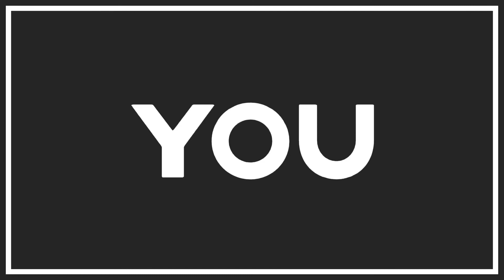【福袋開封】超お買い得！しまむら 子供服 バースディ 購入品紹介【2019年 お正月】KohaTai Channel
今さら福袋を買ってみたので開封♪とってもお買い得！子供服 しまむら バースディで靴の福袋 購入品紹介♪来年ノお正月は福袋をもっと買ってみたいなぁと思いました！

☆はじめての迷子で大号泣！HIMAWARIちゃんねるさんに会って感動！USJ 激動の1日【育児日記】KohaTai Channel

☆ドッキリサプライズ！USJでココロマンちゃんねるさん だーしま動画チャンネルさんと遭遇！クリスマスに奇跡が起きた☆KohaTai Channel

☆【あるある】お正月編！ゲームで泣く 初詣にお年玉 おせち料理 幼稚園 子供と一緒にお正月 【寸劇】KohaTai Channel

☆【大興奮】USJでしゃぼん玉で遊ぶミニサンタさんたち🎵ななたんお姉ちゃんに遊んでもらって大はしゃぎ クリスマス【普段遊び】KohaTai Channel

☆サンタさんなりきりごっこ ブラックサンタがいたずら！お家に落書きしちゃった！クリスマス 寸劇 遊び Kids Pretend Play Santa's job KohaTai Channel

☆【TikTok】期間限定 クリスマススタンプで 撮ってみた♪初心者でも子供でも簡単 楽しい！家族でティックトックに挑戦！撮影風景【Xmas】KohaTai  Channel

☆お医者さんごっこ寸劇 緊急手術！？怪しいサンタさんの病院で診察！クリスマス 子供 病院ごっこ遊び Kids Pretend Play a Doctor KohaTai Channel

☆【囚人なりきり寸劇】ロボットチャンネルさん参戦！牢屋から脱獄して逃げて対決！まさか相棒がいた？つかまるおがピンチ Kids Pretend  Play Prisoner KohaTai Channel

☆ブラックサンタにクリスマスプレゼント隠された！いたずら寸劇 ちびっこサンタのお菓子を探せ ごっこ遊び♪Pretend Black Santa Claus Play KohaTai Channel

☆【5分間駄菓子買い放題】ロボットチャンネルたけるちゃんとお菓子屋さんで値段を気にせずお買物♪兄弟みたいな仲良しコンビは買ったのかな？KohaTai Channel

☆【寸劇】謎の怪盗団ハロウィンうさぎがお宝スライムを盗む！なりきりごっこ遊び 100均手作りDIY Pretend  Play Phantom thief【Slime】 KohaTai Channel

☆【もっちまるず】もっちりペット で遊んでみた♪動くスクイーズ ハムスター 最新 そだてる育成ゲーム お世話 かわいい おもちゃ なりきり 寸劇【2018年9月発売】KohaTai Channel

★Instagram★ママがこはたいの日常をアップしてます。